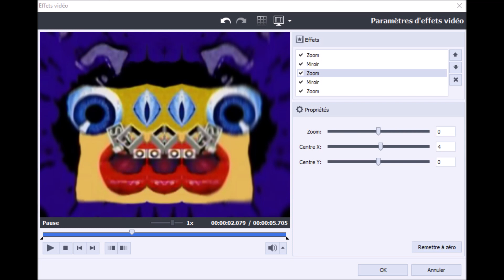Effectorials #22: W-Major Mirror on AVS